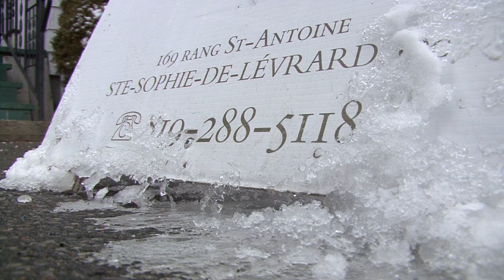Option Nationale - Ste-Sophie-de-Lévrard